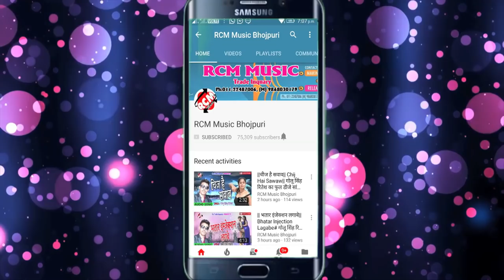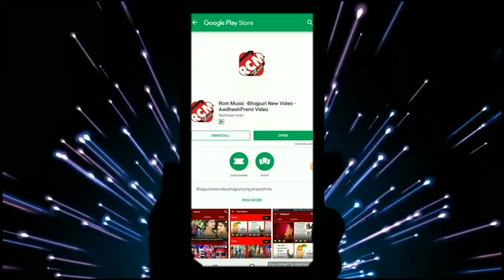गौतम सनेही का 2018 का फाडू रोमांटिक वीडियो || देवरा के संघे खइली जलेबी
Title: Dewara Ke Sanghe Khaili Jalebi
Singer: Gautam Sanehi
Lable: RCM Music
Lyrics:  Gautam
Video Director: P Krishana
DOP: